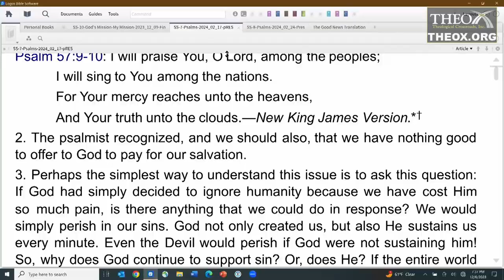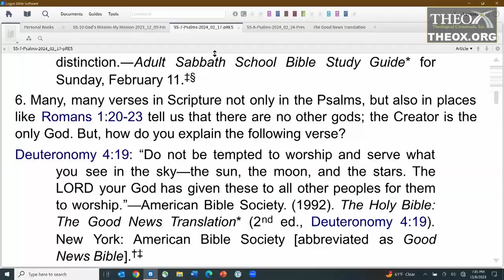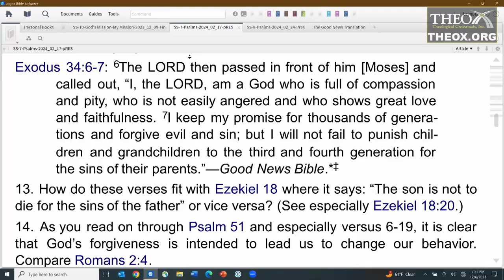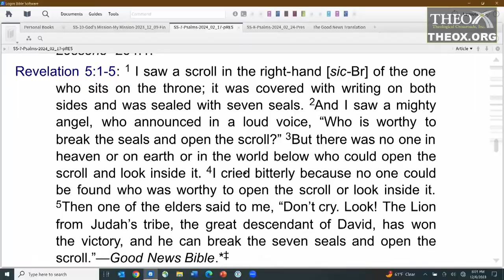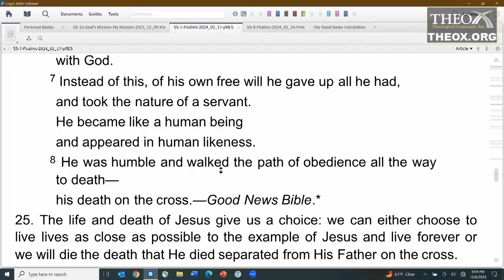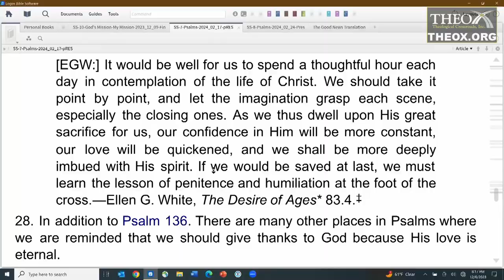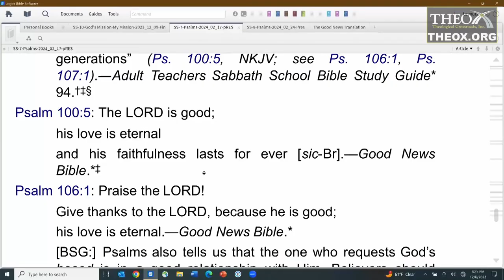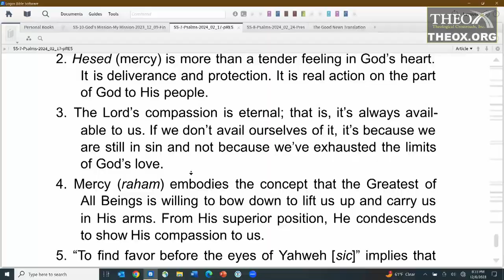7. Your Mercy Reaches Unto the Heavens (February 17) Sabbath School 2024 Quarter 1 Lesson "Psalms"